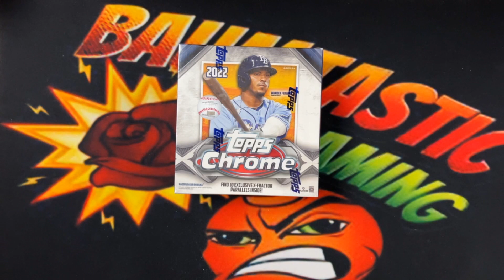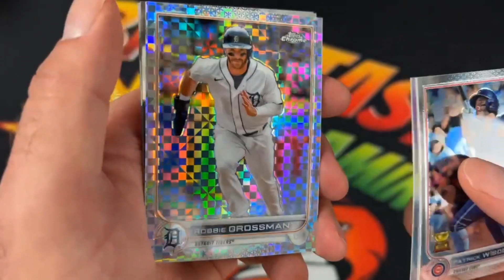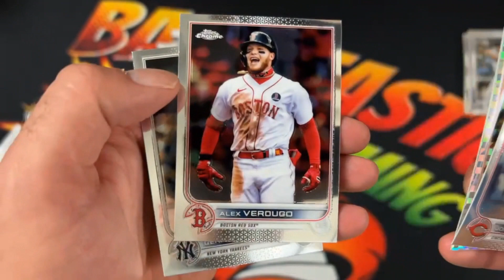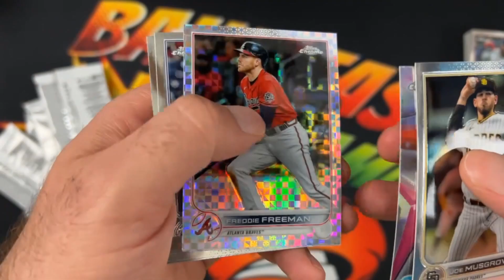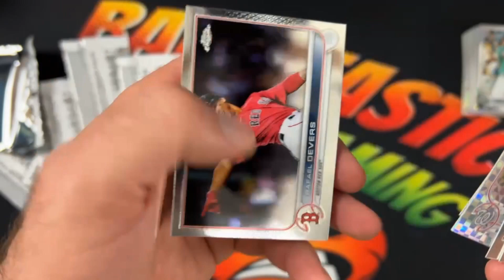2022 Topps Chrome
Got another Baseball box this time some chrome topps from 2022. Hopefully we get some solid picks!